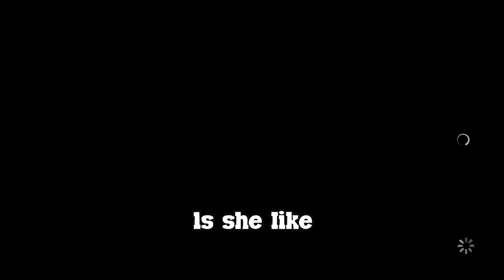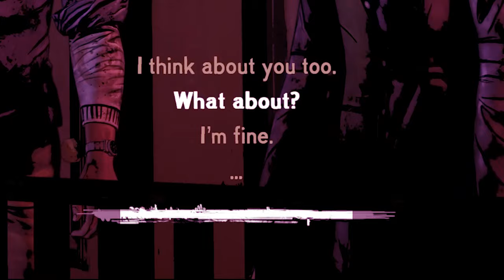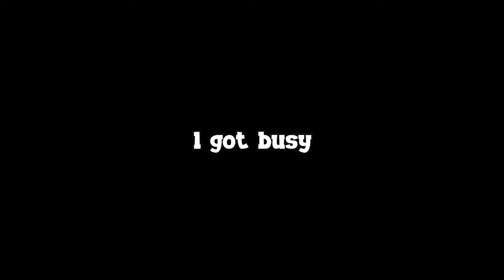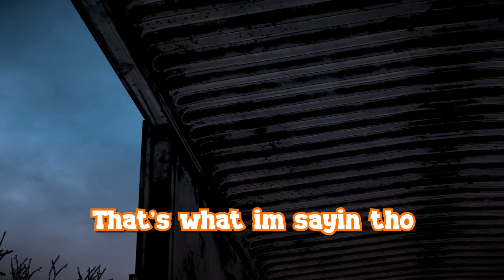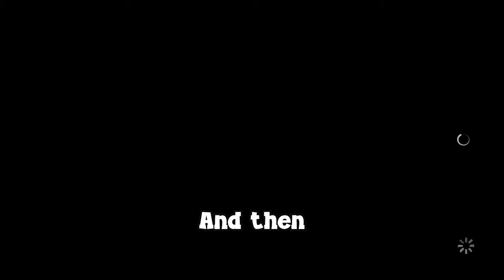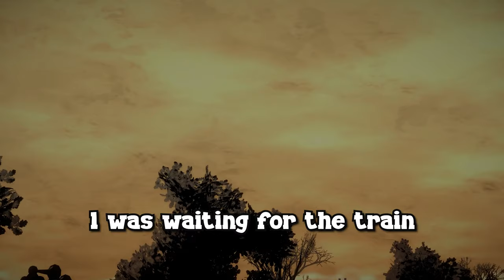Idiots Play Telltale The Walking Dead (Season 1 Episode 3)